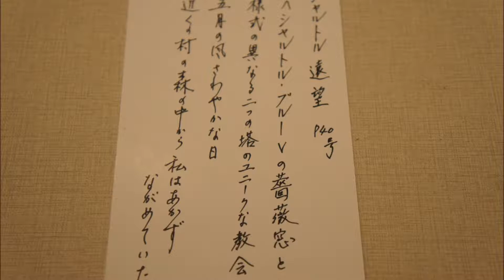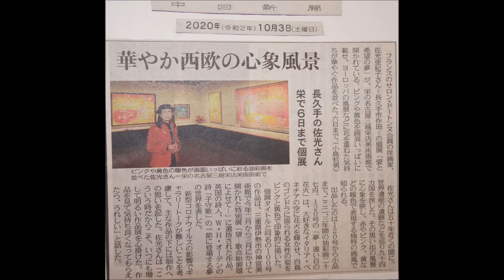Nocturne op 9 Nr 2, Es Dur絵画Painting 2020年佐光亜紀子Akiko Sako洋画展から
佐光亜紀子画伯の略歴

1965年女史日美術大学に学ぶ☆1985年『日洋展』にて受賞☆1985年『女流画家協会展』出品(-90年)

☆1994年画集刊行☆『月間マネージメント表紙絵』、二年間担当☆1998年『文部大臣奨励賞』受賞☆2004

年画文集『佐光亜紀子の世界』刊行☆2008年『花の国の風のためいき』刊行☆フランス・サロン・ドート

ンヌ会員☆アトリエ・〒480-1153　愛知県長久手市作田２-○○○○

☆1965年女史日美術大学に学ぶ☆1985年『日洋展』にて受賞
☆1985年『女流画家協会展』出品(-90年)
☆1994年画集刊行☆『月間マネージメント表紙絵』、二年間担当☆1998年『文部大臣奨励賞』受賞
☆2004年画文集『佐光亜紀子の世界』刊行☆2008年『花の国の風のためいき』刊行☆フランス・サロン・

ドートンヌ会員
☆アトリエ・〒480-1153　愛知県長久手市作田２-○○○○
以下はAI翻訳

Biographie von Akiko Sako

☆ 1965 Von der Frau Nihon University of Fine Arts gelernt ☆ 1985 auf der "Japan-Western

Exhibition" ausgezeichnet
☆ 1985 Ausgestellt auf der "Ausstellung der Women's Painters Association" (-90)
☆ Veröffentlichte 1994 eine Gemäldesammlung. ☆ "Monatliches Management-Titelbild",

verantwortlich für zwei Jahre. ☆ 1998 mit dem "Minister of Education Encouragement Award"

ausgezeichnet
☆ 2004 Veröffentlichung einer Gemäldesammlung "Akiko Sakos Welt" ☆ 2008 Veröffentlichung

"Für den Wind des Blumenlandes"
☆ Französisches Salon Doutonne-Mitglied
☆ Atelier / Postleitzahl 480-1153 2- ○○○○, Sakuta, Stadt Nagakute, Präfektur Aichi

Biographie d'Akiko Sako

☆ 1965 Enseigné de l'Université des Beaux-Arts de Mme Nihon.
☆ 1985 Exposé à "l'Exposition de l'Association des Peintres des Femmes" (-90)
☆ Publié une collection de peintures en 1994. ☆ "Photo de couverture de gestion mensuelle",

responsable pendant deux ans. ☆ Reçu le "Prix d'encouragement du ministre de l'éducation" en

1998
☆ 2004 Publication d'une collection de peintures "Le monde d'Akiko Sako" ☆ 2008 Publication

"Pour le vent du pays des fleurs"
☆ Membre du Salon Français Doutonne
☆ Atelier / Code postal 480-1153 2- ○○○○, Sakuta, ville de Nagakute, préfecture d'Aichi

Akiko Sako's biography

☆ 1965 Learned from Ms. Nihon University of Fine Arts ☆ 1985 awarded at the "Japan-Western

Exhibition"
☆ 1985 Exhibited at the "Exhibition of the Women's Painters Association" (-90)
☆ Published a collection of paintings in 1994. ☆ "Monthly Management Cover Photo",

responsible for two years. ☆ Received the "Minister of Education Encouragement Award" in 1998
☆ 2004 Publication of a painting collection "Akiko Sako's World" ☆ 2008 Publication "For the

Wind of the Land of Flowers"
☆ French Salon Doutonne member
☆ Atelier / Zip Code 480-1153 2- ○○○○, Sakuta, Nagakute City, Aichi Prefecture

Biografía de Akiko Sako

☆ 1965 Aprendió de la Sra. Nihon University of Fine Arts ☆ 1985 Premiado en la "Exposición

Japón-Occidental"
☆ 1985 Exhibida en la "Exposición de la Asociación de Pintoras de Mujeres" (-90)
☆ Publicó una colección de pinturas en 1994. ☆ "Foto de Portada de Gestión Mensual",

responsable por dos años. ☆ Recibió el "Premio al estímulo del Ministro de Educación" en 1998
☆ 2004 Publicación de una colección de pinturas "El mundo de Akiko Sako" ☆ 2008 Publicación

"Por el viento de la tierra de las flores"
☆ Miembro de French Salon Doutonne
☆ Taller / Código postal 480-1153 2- ○○○○, Sakuta, ciudad de Nagakute, prefectura de

Aichi

Биография Акико Сако

☆ 1965 г. Училась в Университете изящных искусств г-жи

Нихон ☆ 1985 г. награждена на "Японско-западной выстав

ке"
☆ 1985 Выставка "Ассоциации женщин-художников" (-90).
☆ Опубликовал сборник картин 1994 года. ☆ «Ежемесячно

е фото на обложке руководства», ответственность за

два года. ☆ Получил награду министра образования в

1998 году.
☆ 2004 г. Публикация коллекции картин «Мир Акико Сако»

☆ Публикация 2008 г. «Ветер страны цветов»
☆ Участник французского салона Doutonne
☆ Ателье / почтовый индекс 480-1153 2- ○○○○, Сакута, город

Нагакутэ, префектура Айти

佐光亜紀子的传记

☆1965年向日本日本大学美术学院学习。☆1985年在“日本西部画展”上获奖。
☆1985参加“女画家协会展览”（-90）
☆1994年出版画集。 ☆“每月管理封面照片”，负责两年。 ☆1998年获得“教育部长鼓励奖”
☆2004年出版油画集《佐香晃子的世界》☆2008年出版《花之风》
☆法国沙龙Doutonne会员
☆工作室/邮政编码480-1153爱知县长久手市樱田2-○○○○